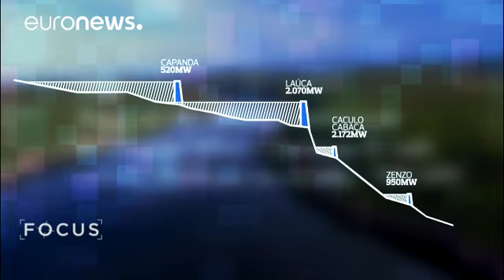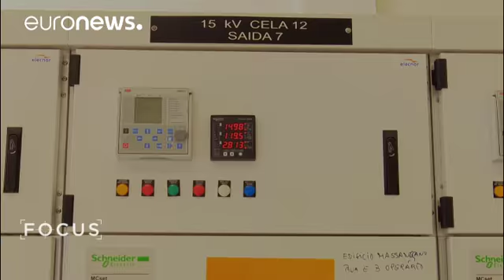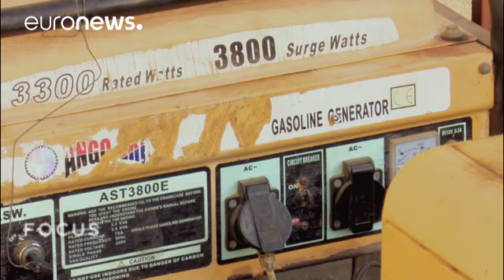Angola: el reto de la electrificación. - focus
Con un territorio dos veces más extenso que Francia, Angola tiene petróleo, gas y diamantes. Su potencial económico es excepcional, por no mencionar su rica biodiversidad, que debería permitir diversificar sus fuentes de ingresos y desarrollar su infraestructura.

El río Cuanza, las cataratas de Kalandula, los rios y arroyos todavía no están terminados. El potencial hidroeléctrico de Angola es uno de los más grandes de África. Hoy, solo el 4% de estos recursos hídricos están explotados, una sit…